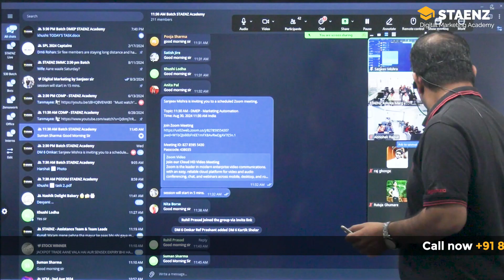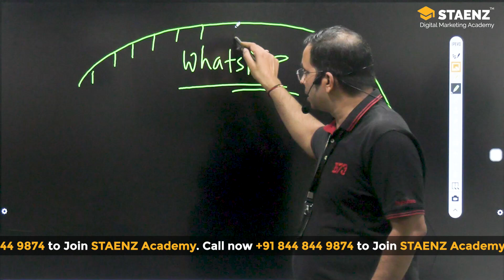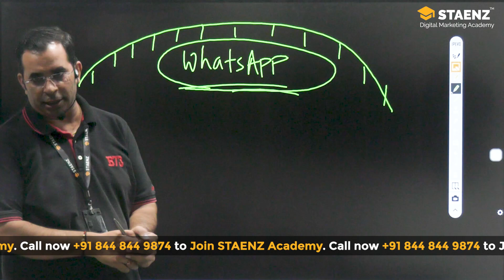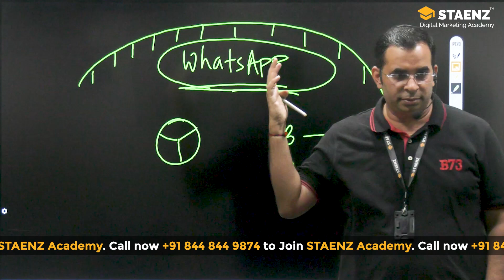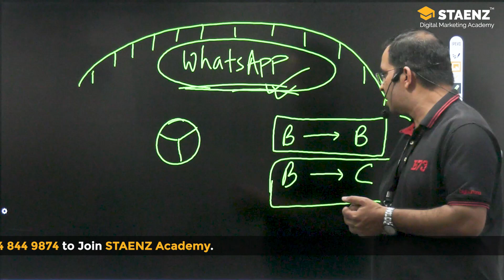B2B vs B2C Marketing: What's the Difference?🤔 | Explained by Sanjeev Sir in Hindi | STAENZ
Want to know the difference between B2B and B2C marketing? 🤔 Sanjeev Sir explains it in simple words! Learn how marketing to businesses (B2B) is different from marketing to customers (B2C) and which strategy works best for you. Watch the video now! 🔥

Chapters:
00:00 Intro
00:20 How we will reach to people
01:03 Main channel to reach out
02:16 Two types of business
02:33 B2B Explained
03:41 B2C Explained
04:10 Importance of WhatsApp Marketing

Stay updated with the latest trends and technologies!